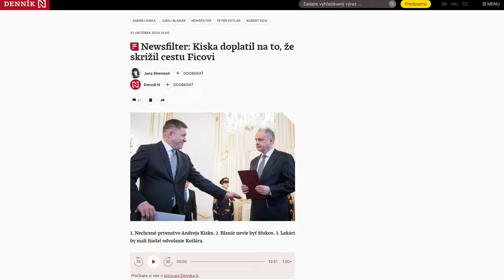CHMELÁR SA OSTRO PUSTIL DO KISKU: HANBA PRE SLOVENSKO!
Eduard Chmelár komentuje odsúdenie bývalého prezidenta Andreja Kisku s jasným posolstvom. Kiska podľa neho stráca akúkoľvek dôstojnosť a prepadáva sa čoraz hlbšie do morálneho bahna.